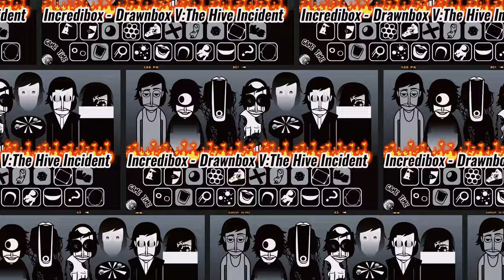This is not ORIN AYO / Incredibox - Drawnbox V⨶:The Hive Incident / Music Producer / Super Mix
Welcome to the "IncrediMix" channel !

On this channel, we dive into the exciting world of music and creativity with the help of a unique and fascinating online musical instrument - Incredibox!

On our channel we will share our creative and high-quality compositions created with the help of Incredibox.

Let's go on a wave of musical inspiration together with "IncrediMix"!

Dear friends, if you liked our video and you want to receive notifications about new exciting content, we will be very happy if you subscribe to our channel, like this video, leave your comment with your impressions, and do not forget to click on the bell so as not to miss any interesting updates!

Your support is important to us, and it will help us continue to create high-quality videos that inspire and delight you.

Thank you for being with us, and welcome to our musical adventure on the channel "IncrediMix"!